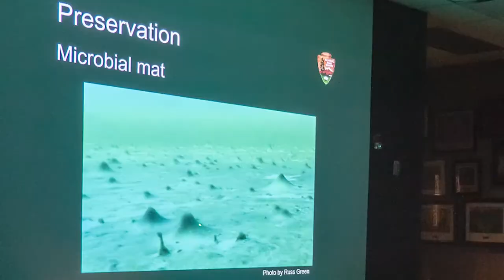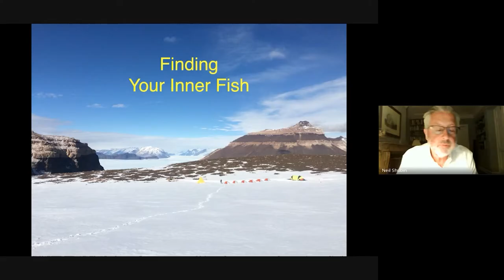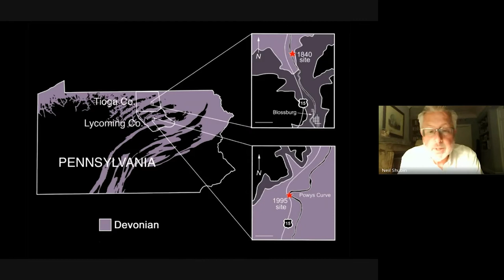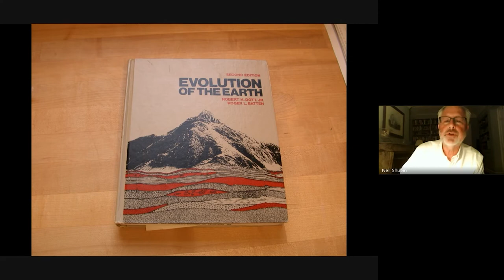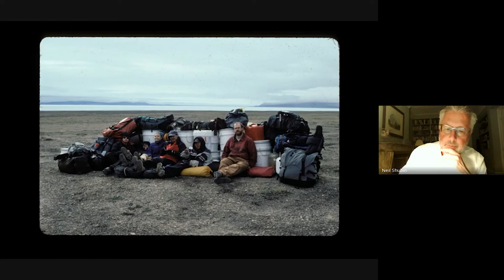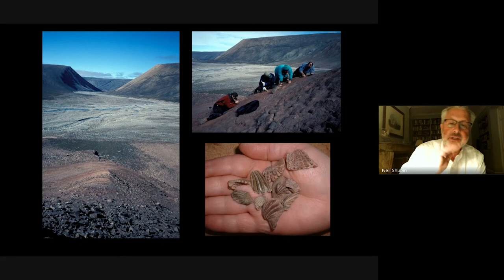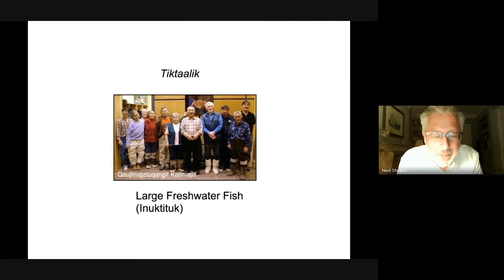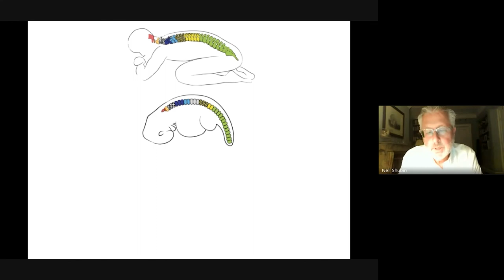UFOP Online Meeting with Neil Shubin Mar 17 2022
Neil Shubin, PhD presents "Finding Your Inner Fish" to UFOP members and visitors during a March 17, 2022 online meeting.

Neil Shubin is the Robert Bensley Distinguished Service Professor at the University of Chicago. He has authored several books, "Some Assembly Required: Decoding Four Billion Years of Life, from Ancient Fossils to DNA" (2020),  "The Universe Within: The Deep History of the Human Body" (2013), and the best-selling "Your Inner Fish: A Journey into the 3.5-Billion-Year History of the Human Body" (2008). "Your Inner Fish" was named best book of the year by the National Academy of Sciences.

We'd like to thank Dr. Shubin for his generosity speaking to our group.